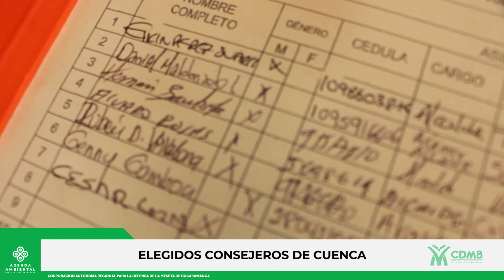Abre nuestra Agenda Ambiental y conoce los hechos más importantes de la semana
¿Cómo beneficiaremos a 54 familias rurales de la provincia Soto Norte? Esta y otras noticias, aquí en nuestra Agenda Ambiental.